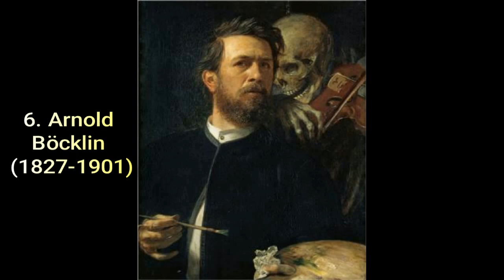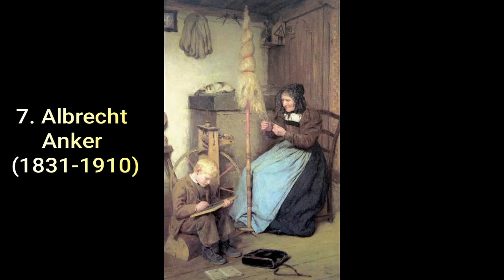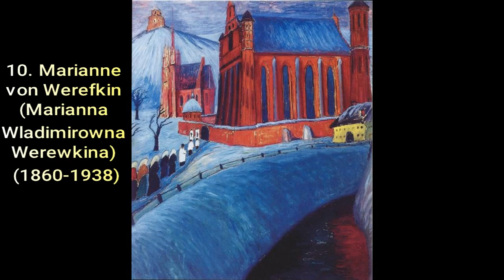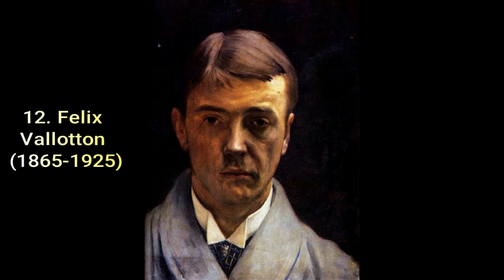Top 20 famous Swiss artists & their masterpieces to the Classical music. Swiss painting. 🎼♫♫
Switzerland is a mountainous country in the heart of the European continent, representing a unique combination of different cultures. The state has German, French and Italian speaking parts, which means that the country is quite well diversified. Swiss artists were not influenced by Italian, French and German painters; rather, they drew their inspiration from masters living in other European countries and in earlier times - especially the Renaissance. The most noticeable influence on Swiss art was religion, especially Protestantism, which arose in the country in the 16th century.

Before the advent of modern life, very few Swiss artists managed to break through to the international level. However, since the 19th century, many of them have earned real world recognition for their art. So who were the most famous painters in Switzerland? Let's find out soon! And, of course, we will enjoy beautiful art accompanied by enchanting music.

Time Codes:

1. Jean-Étienne Liotard (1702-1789) – 00:00
2. Henry Fuseli (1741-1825) – 00:56
3. Angelica Kauffman (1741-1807) – 01:31
4. Ferdinand Hodler (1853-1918) – 02:31
5. Karl Bodmer (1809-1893) – 09:11
6. Arnold Böcklin (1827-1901) – 11:51
7. Albrecht Anker (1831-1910) – 15:17
8. Eugène Burnand (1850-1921) – 22:42
9. Louis Léopold Robert (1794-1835) – 24:22
10. Marianne von Werefkin (Marianna Wladimirowna Werewkina) (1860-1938) – 25:47
11. Adolf Wölfli (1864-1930) – 30:02
12. Felix Vallotton (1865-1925) – 31:02
13. Cuno Amiet (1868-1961) – 37:42
14. Adolf Dietrich (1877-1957) – 40:28
15. Helen Dahm (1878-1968) – 42:12
16. Max Gubler (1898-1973) – 43:32
17. François Barraud (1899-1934) – 45:22
18. Varlin (Willy Guggenheim) (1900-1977 ) – 46:18
19. Mario Comensoli (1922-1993) – 48:38
20. Dominique Appia (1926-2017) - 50:52

No.6 In My Dreams - Esther Abrami – 00:00
Heavenly - Aakash Gandhi – 02:31
White River - Aakash Gandhi – 05:00
Lost In Prayer - Doug Maxwell – 07:41
Sweethearts – TrackTribe – 09:12
Simple Sonata - Sir Cubworth – 11:51
Morning Mood (by Grieg) – Grieg – 15:17
Web Weaver's Dance - Asher Fulero – 18:52
Pachabelly - Huma-Huma – 22:22
Confliction & Catharsis - Asher Fulero – 25:47
Summer Symphony Ball - Sir Cubworth – 29:02
Allemande - Wahneta Meixsell – 31:03
Wandering Soul - Asher Fulero – 34:20
Gymnopedie No 1 – Satie – 37:27
Nocturne - Asher Fulero – 40:28
Lifting Dreams - Aakash Gandhi – 43:32
Shattered Paths - Aakash Gandhi – 46:17
Hopeful Freedom - Asher Fulero – 48:37
Sarabande - Joel Cummins – 50:52